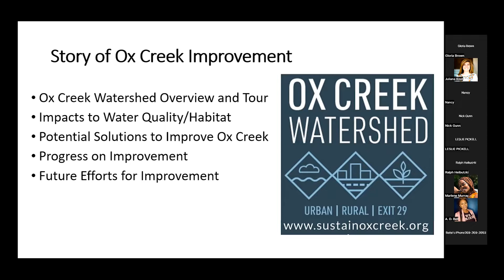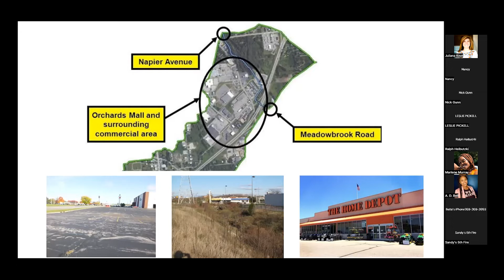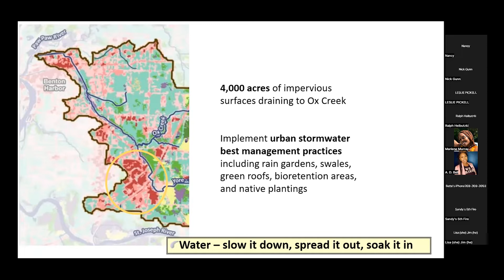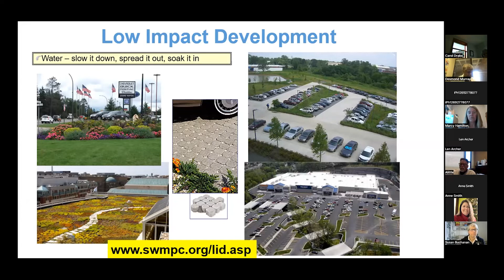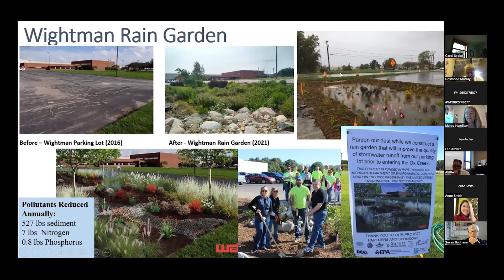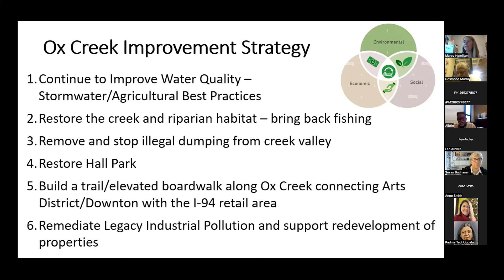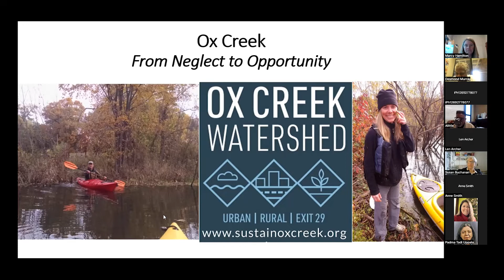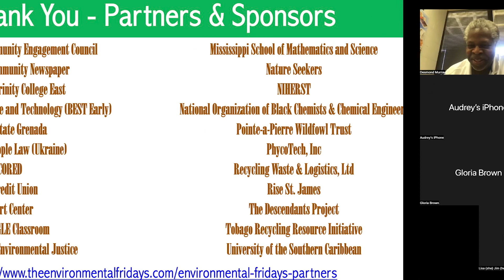Marcy Hamilton, "Reversing Urbanization: The Ox Creek Improvement Project" (EF III, Ep. 6)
Welcome to Season III, Episode 6 of Environmental Fridays it is personal.

"Reversing Urbanization: The Ox Creek Improvement Project" - with Marcy Hamilton, Deputy Executive Director of Southwest Michigan Planning Commission.

Our co-host for Episode 6 is Alex Little, Director of Community and Economic Development for the City of Benton Harbor.

Guest Speaker Bio:
Marcy Hamilton is the Deputy Executive Director/Senior Planner at the Southwest Michigan Planning Commission. She has worked in southwest Michigan for over 20 years on water quality, community and economic development, and parks and trails. Marcy serves on and advises many different non-profit organizations: Two Rivers Coaliton, St. Joseph River Watershed Council, Friends of Berrien County Trails, Preserve the Dunes, Partnership for MEANDRS (Meeting the Ecological and Agricultural Needs of the Dowagiac River System) and Southwest Michigan Sustainable Business Forum. Marcy holds a Bachelor's degree in Biology and Environmental Studies from Ohio Northern University and a Master of Environmental Science degree from Miami University, Ohio.